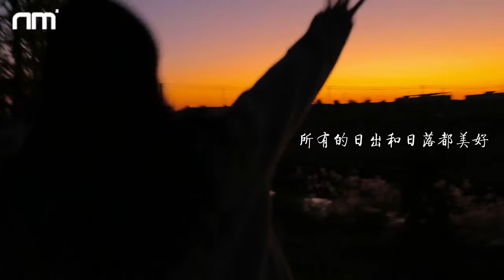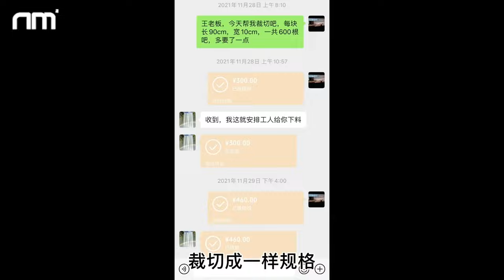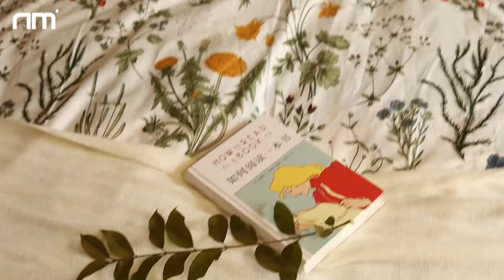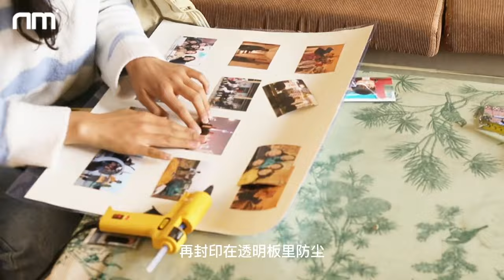Leaving city ~ Two Genius girls help their Grandparents renovate the old house ~ Diy Room Makeover